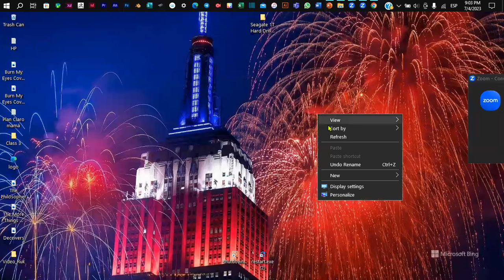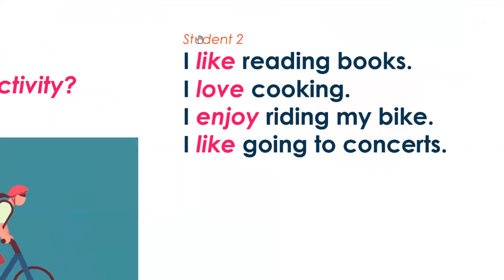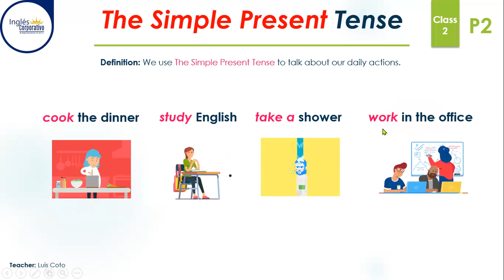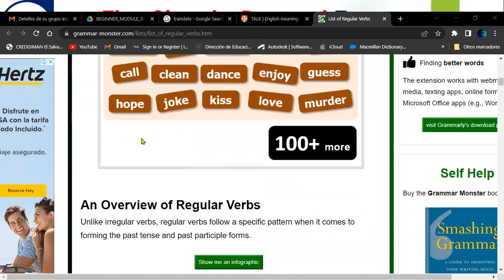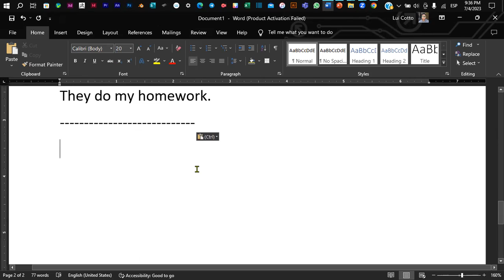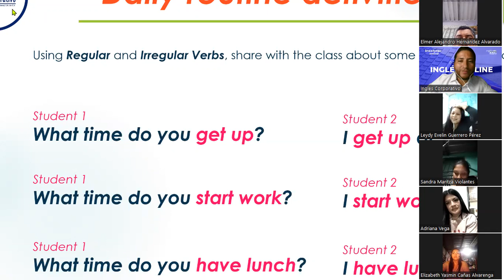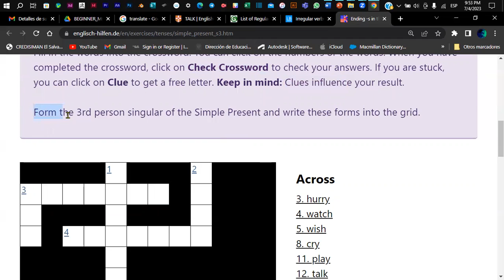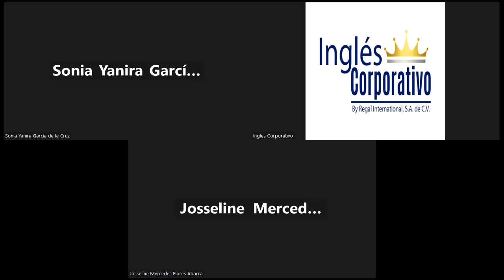Sesión 2-04-07-2023-P2-01-9-10-PM-07-23-Coto-The Simple Present Regular & Irregular V. + Daily Rout.